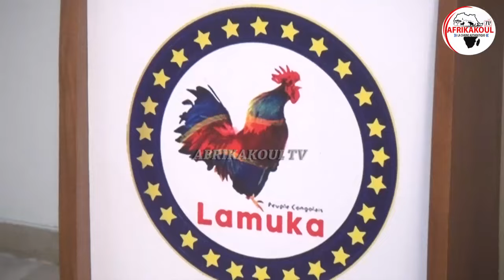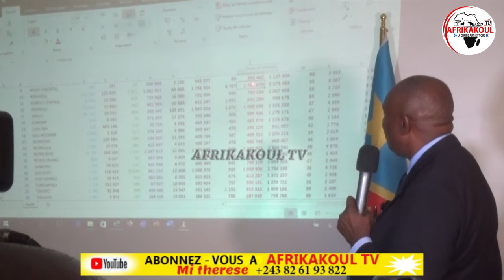🛑URGENT FAYULU REJOINT FATSHI?